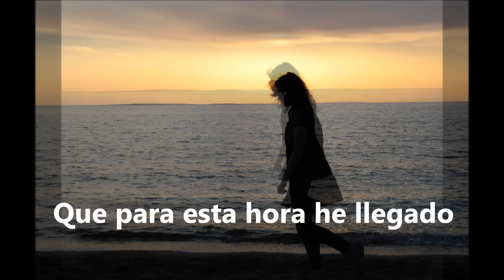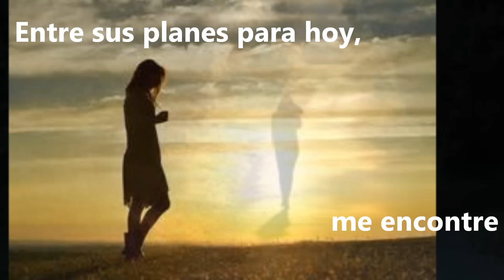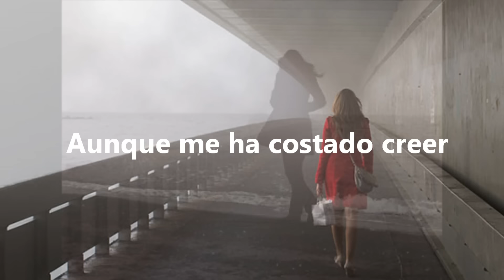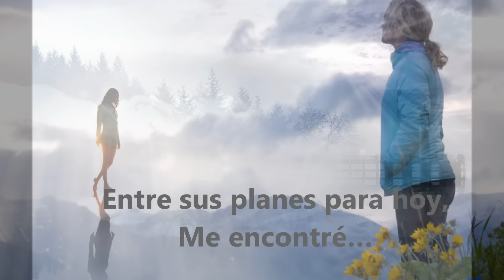Un Largo viaje - Marcela Gandara letra